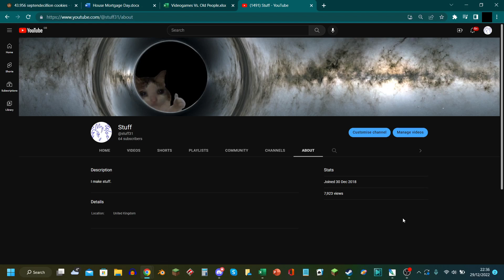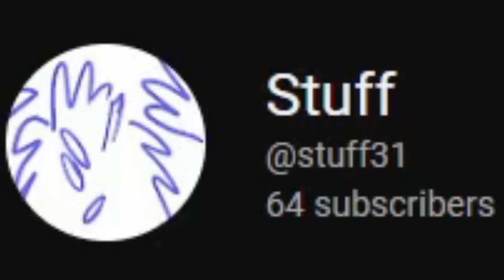F***, I'm Old